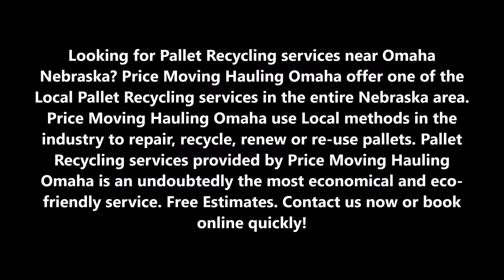Pallet recycling in Omaha NE | Price Moving & Hauling Omaha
Local Pallet recycling in Omaha NE | Price Moving & Hauling Omaha (402) 486 – 3717

Looking for Pallet Recycling services near Omaha Nebraska? Price Moving Hauling Omaha offer one of the Local Pallet Recycling services in the entire Nebraska area. Price Moving Hauling Omaha use Local methods in the industry to repair, recycle, renew or re-use pallets. Pallet Recycling services provided by Price Moving Hauling Omaha is an undoubtedly the most economical and eco-friendly service. Free Estimates.
PALLET RECYCLING
Price Moving Hauling Omaha has a team of well trained and experienced staff who works hard in order to meet their valuable customer's needs of Pallet Recycling. At Price Moving Hauling Omaha, our aim is to re-furbish your pallets for re-use in the marketplace. The method used by Price Moving Hauling Omaha for Pallet Recycling is the most environment-friendly method.
Our experts will contact you and provide you with free estimates.
PRICE MOVING HAULING OMAHA OFFER THE FOLLOWING SERVICES TO ITS VALUABLE CUSTOMERS:
● Collection and delivery services with multi-site collections and delivers directly into a modern, efficient and well-run site.
● We collect all types and sizes of pallets.
● We only use fully licensed collection vehicles.
● We represent Local environmental practice.
● We adhere strict compliance to waste carrier, H&S, fire and insurance regulations.
● All waste wood generated through our process is supplied for chipping/shredding and converting into animal bedding and power generation.
● We operate a strict “Zero to Landfill” policy for all stock we handle.
SOME OF THE ENVIRONMENTS WHICH WE SERVE:
● Household
● Homes
● Offices
● Villas
● Apartments

PAGE IS ABOUT:
● Pallet recycling prices
● Pallet recycling cost
● Pallet recycling Omaha
● Pallet recycling companies
● Recycling pallets for cash
● Pallet recycling ideas
● Wood pallet recycling centers

LOCAL PALLET RECYCLING IN OMAHA!

5 am to 11:30 pm

SERVICES:
• Apartment Movers
• Best Moving Company
• Furniture Arrangement
• House Movers
• Household Movers
• Loading Help
• Loading Unloading Labor Service
• Local Movers
• Movers
• Moving Company
• Moving Labor Service
• Moving Services
• Office Movers
• Unloading Help